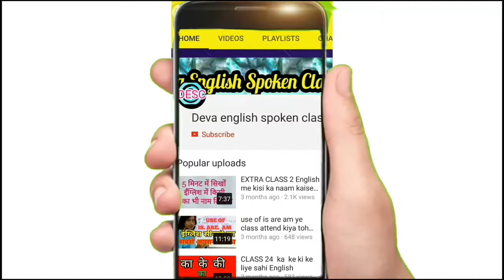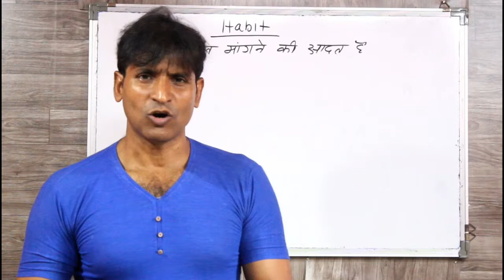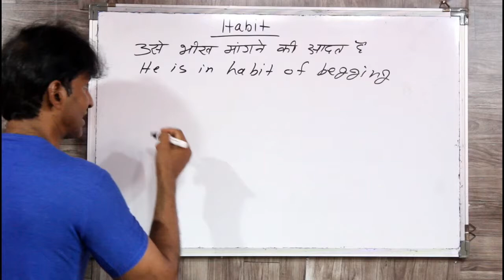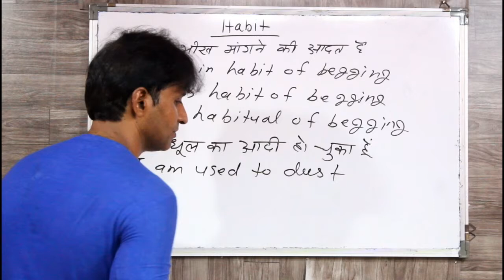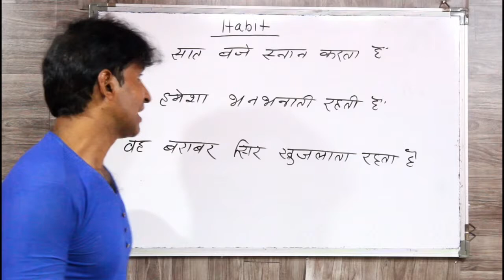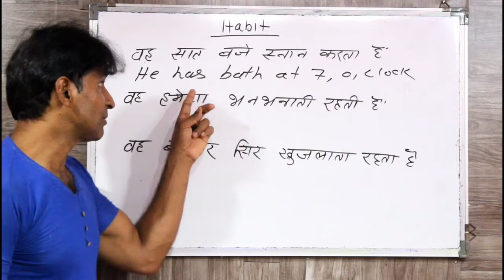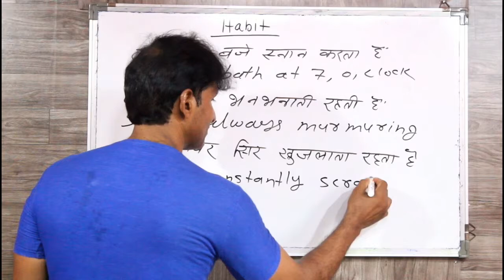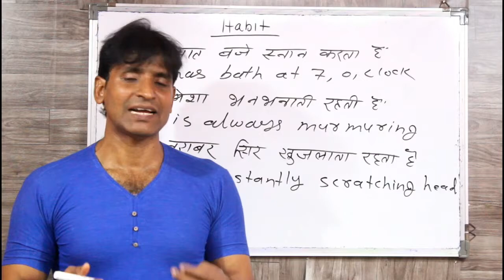CLASS 159 HABIT DARSHANE WAALE SENTENCE ENGLISH SIKHNE KA SABSE ASAN TARIKA ENGLISH BOLNA SIKHE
dosto ye hamara education channel hai jisme english asaani se sikhne ke tarike bataye jaate hai aur hamara har video step by step hota bilkul ek real class ki tarah dosto agar aapko achha lage toh like karna share karna comment karna aur mere channel ko subscribe kar dena agar aap english sikhna chahte hai toh deva english spoken class ka regular video dekhiye ENGLISH SIKHNE KA SABSE ASAN TARIKA english kaise sikhe hindi se english kaise sikhe